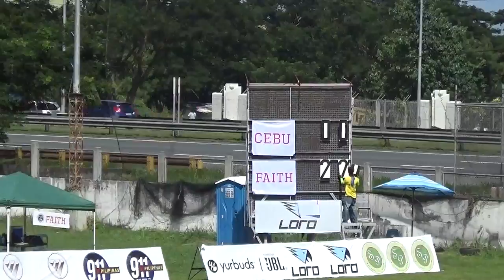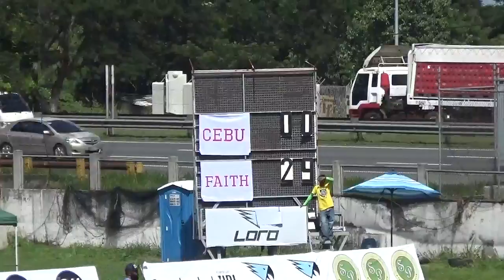11 AJR U18s - Faith vs Cebu - 11/21/15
Day 1 Match 11:
Asian Junior Rugby Tournament Under 18s
Faith Academy vs. Cebu
November 21-22, 2015
Southern Plains, Silangan, Laguna